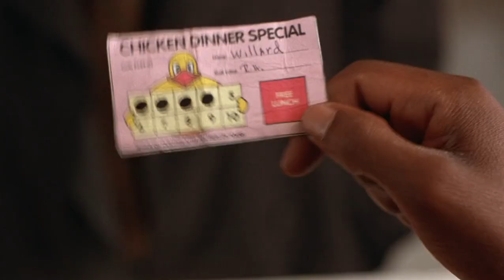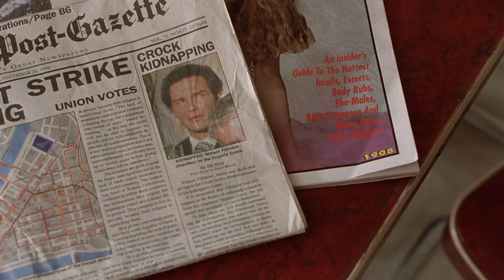A visit from Detective Tom Dewey ~ Screwed (2000)